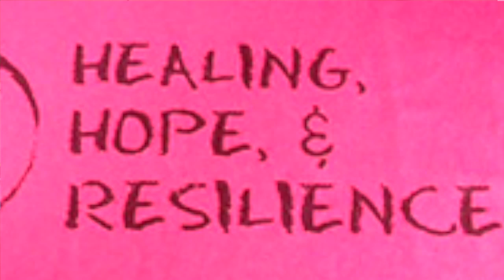Mental Health, Columbus OH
What is the typical admission process and what to expect when you first come in and there is a psychiatric emergency requiring residential treatment.  What should patients and parents know about Pomegranate Health Systems; how does one wind up in psychiatric care and what are the types of treatment. Why is residential treatment necessary?  What does Pomegranate provide that other providers (less restrictive settings) don't?  What's the food like? The room? Do they ever get to go on outings?